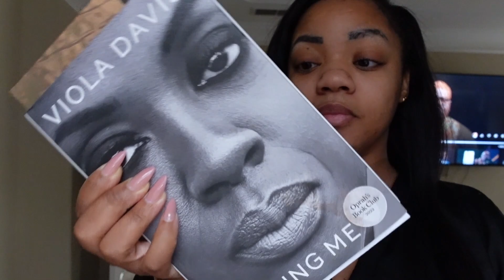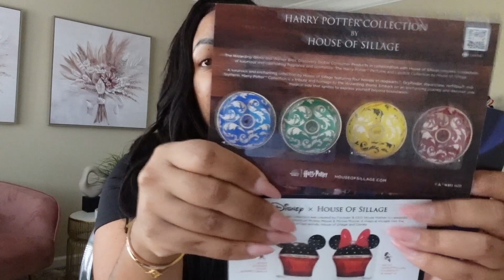SINGLE MOM UPDATED MORNING ROUTINE + HE BOUGHT ME PANTIES & MORE |VLOG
AMAZON
PRODUCTS I LOVE: